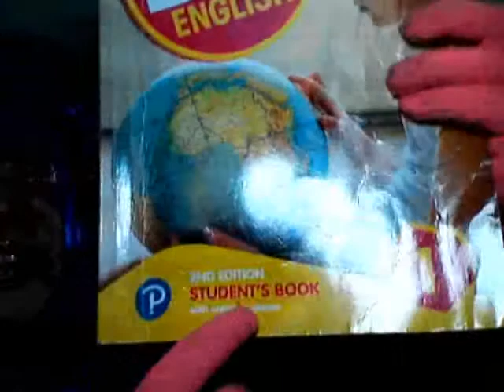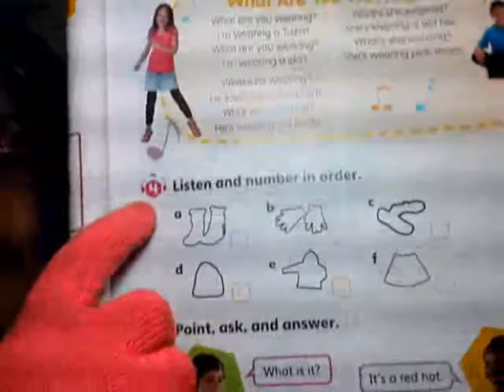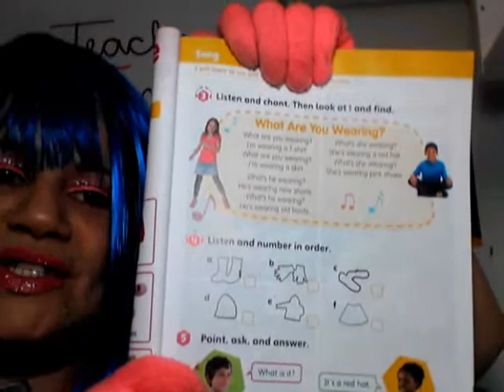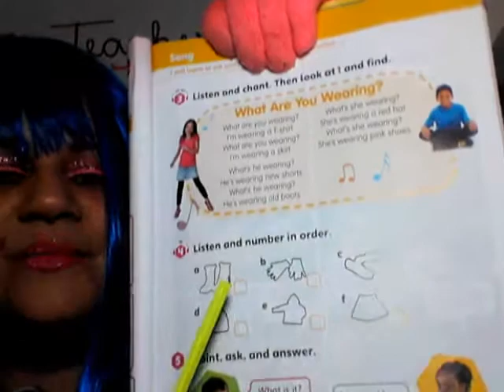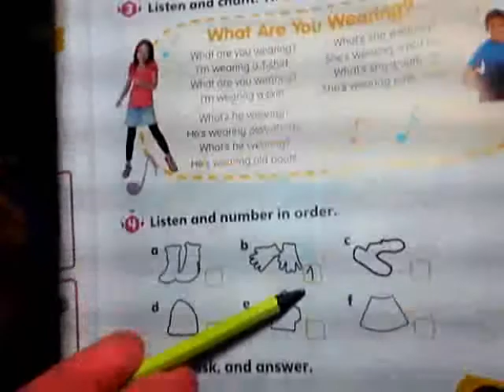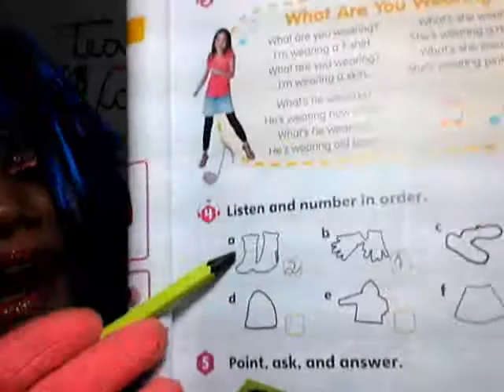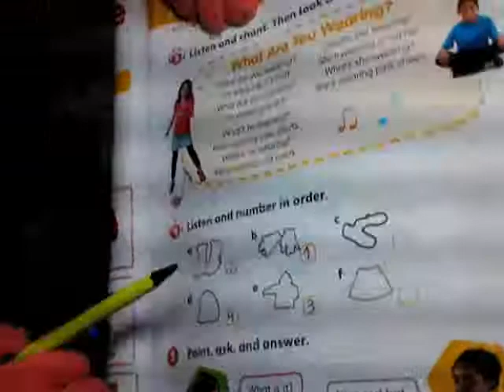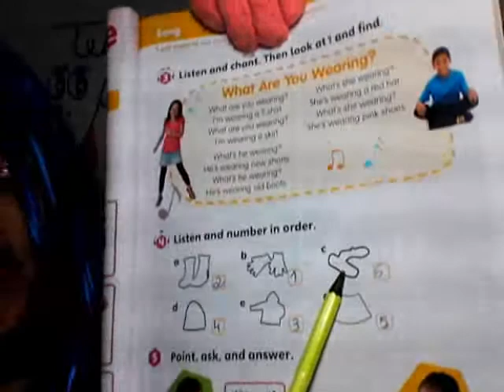Vídeo 2 - Student´s book on pages 44 and 45 (1º ano).